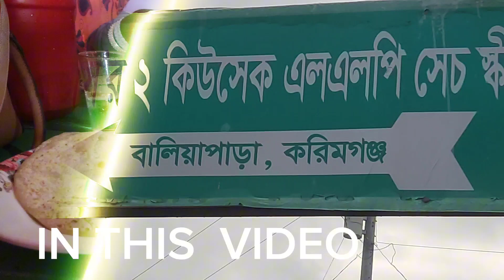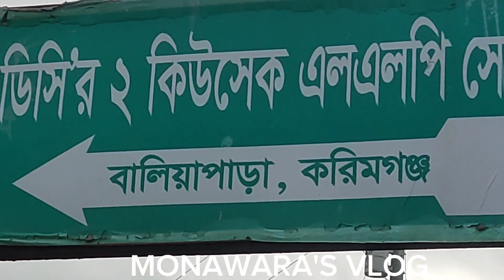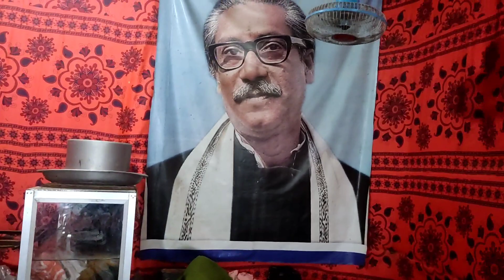কিশোরগঞ্জ, বালিখোলা ফেরিঘাট /লঞ্চঘাট হাওড়-বাওড় এর বৈচিত্র্যময় দৃশ্য।